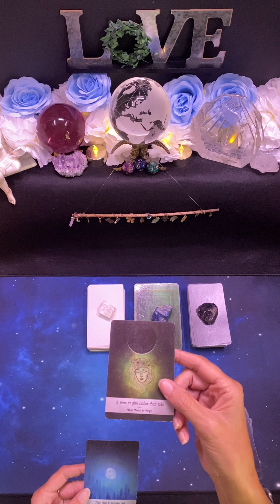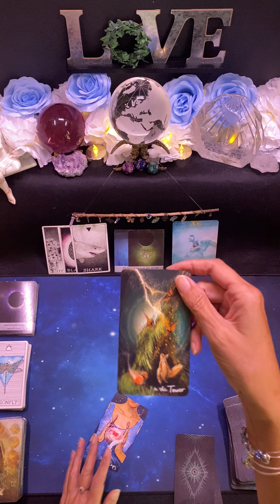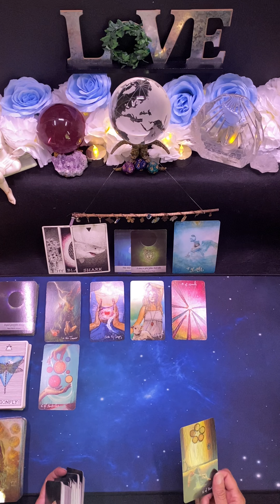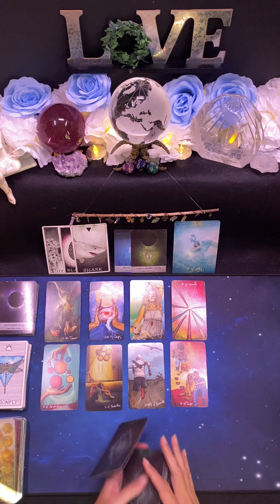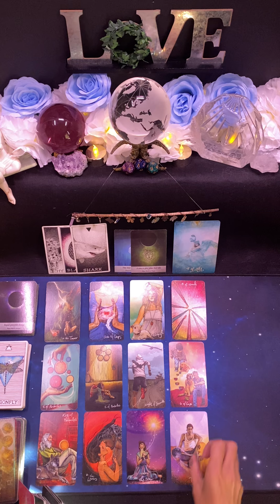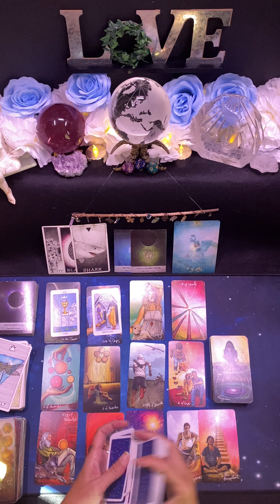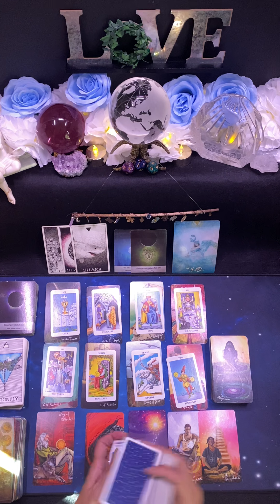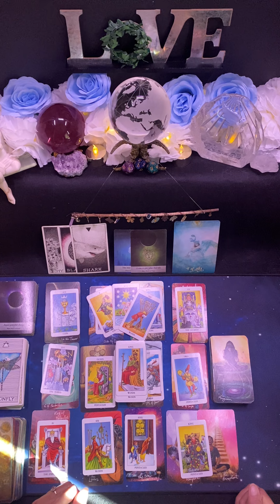Taurus ♉️ October - December 2022 -Last Three Months 2022 🌈 FREEDOM! 🌟🎉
Personal Tarot Card Readings: YouTube Subscriber Special: $30 USD 🎉 OFFER ENDS 9/30/22 ($50 after 10/1/22)

Julie